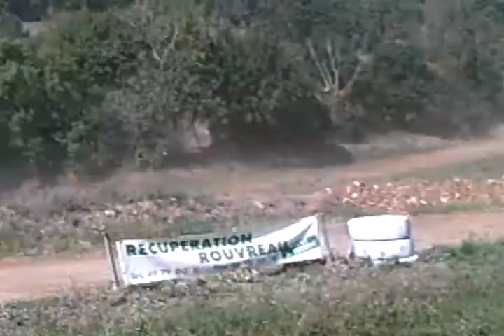autocross saivres (2) 2009-2ème manche M4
2ème manche M4